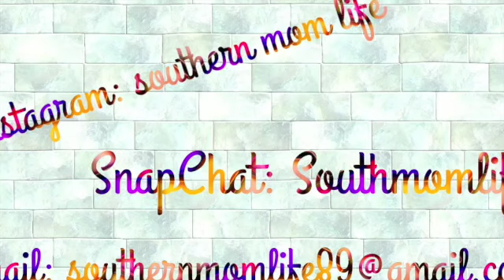⚜️EPIC CLEANING BATTLE :: [GIRL BEATS DEFEAT] ::CLEANING COMPETITION⚜️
I Do Not Own Music Rights This video is in collaboration with roots of diverse please check her channel out y'all link will be posted down below!!Give me👍👍 👍 comment down below who you think won this Competition?🤩staying connected previously reccomended video